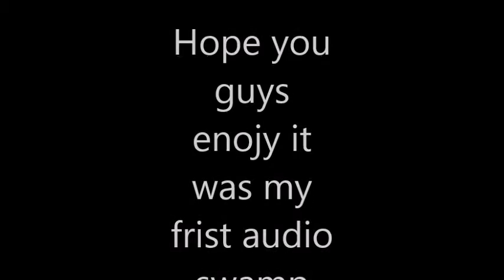Dance Moms- Problem-AudioSwap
This was my FRIST  Audio Swap